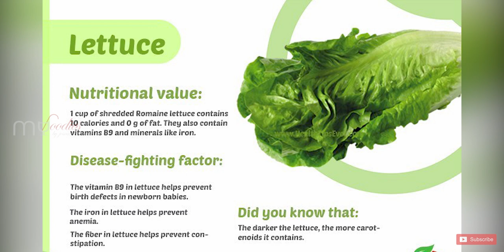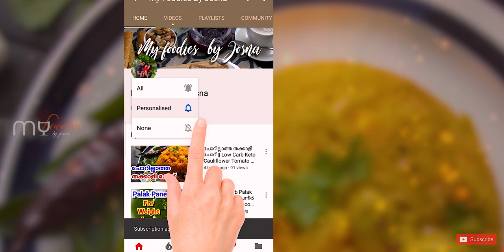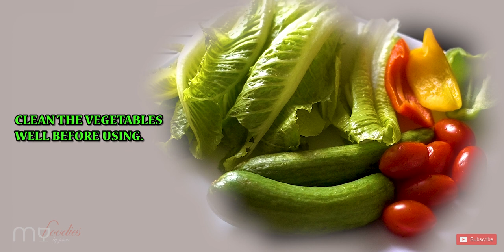Lettuce Salad With Vegetables || ഒരു അടിപൊളി സാലഡ് || Healthy Diet Salad Recipe || Weight Loss Salad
Healthy diet salad recipe .Its very healthy, tasty & quick recipe🍲🍴

My tomato, lettuce,cucumber and capsicum salad is all about simplicity.It’s a flat salad, which I like much better than bowl salads as the dressing complements the vegetables rather than suffocating them.
Ingredients :
Romaine lettuce - 12 leaves
Cherry  tomatoes - 6 no
cucumbers  - 2 no
3 color capsicum - 1/4 portion (each)
2 tablespoons of Olive oil
1 tablespoon o apple cider vinegar

Method
Cut all the veggeies into small to medium pieces.
Transfer it in a bowl and add olive oil,vinegar,pepper and salt.Mix everything well and serve.

The information provided on this channel and its videos is for general purposes only and should NOT be considered as professional advice. We are NOT a licensed or a medical practitioner so always consult professional help. The content published on this channel is our own creative work. Please do not use any photos or content without first asking permission.